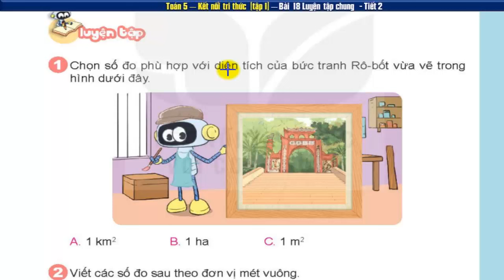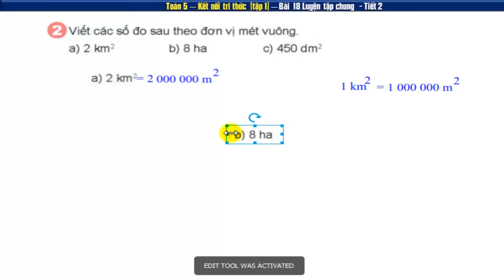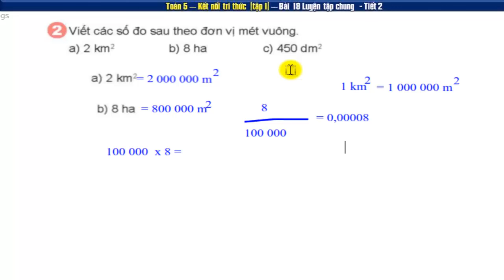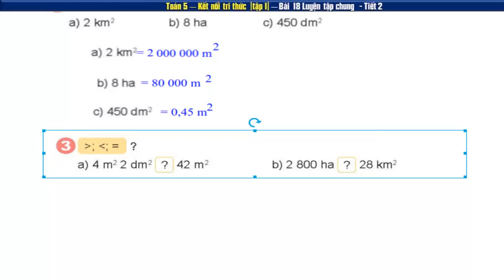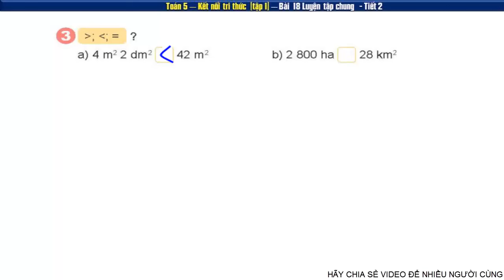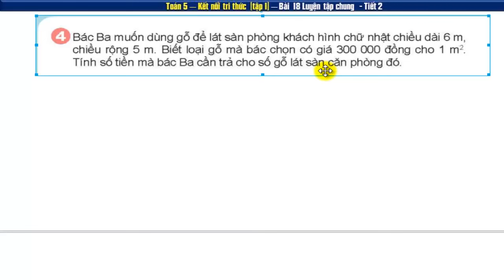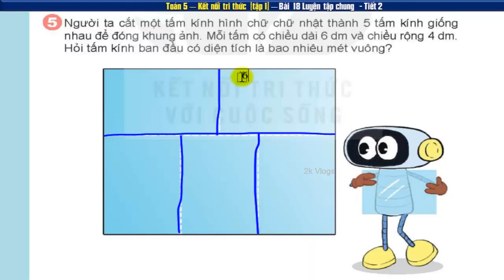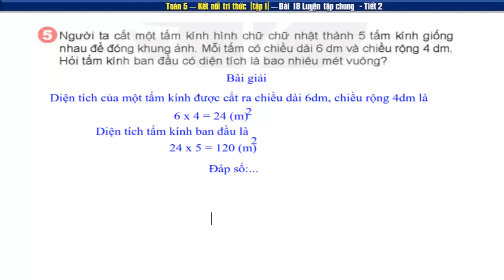Toán lớp 5 sách kết nối tri thức bài 18 tiết 2 luyện tập chung trang 63,64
Toán 5 sách kết nối tri thức với cuộc sống | tiết 2 bài 18 luyện tập chung | trang 63+64
👇 Xem nhiều hơn các video của 2k Vlogs 🌴